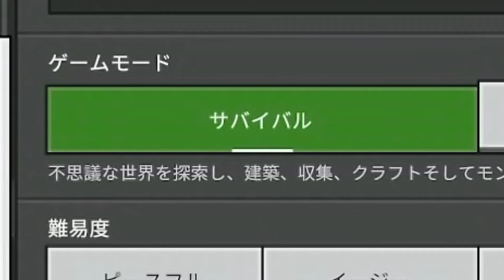【新生活】今頃！？初心者がいきなりハードのサバイバル！一夜すごすだけで地獄すぎたwww【カトクラPart1】【マインクラフト】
【カトクラ】の再生リスト🔽🔽

どーも！チェンジリバイバルのかとゆうです️
このチャンネルはジャンルを問わず僕自身がやりたい事をやりたいだけするチャンネルです‼️動画を見て気に入って頂けたら、チャンネル登録・高評価・コメントお待ちしております(*^▽^*)

・動画の投稿時間🟰18時00分【不定期】

チェンジリバイバル🔽🔽

チェンジリバイバルTikToK🔽🔽

かとゆうのX🔽🔽

ゆうとのInstagram🔽🔽

お仕事・コラボのご依頼は
お気軽に【ゆうとのInstagram】から！！